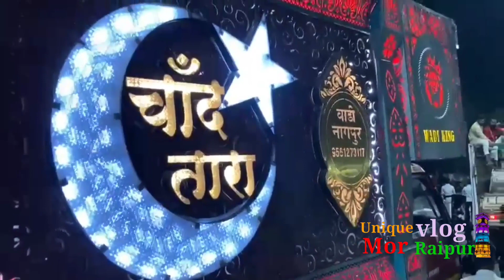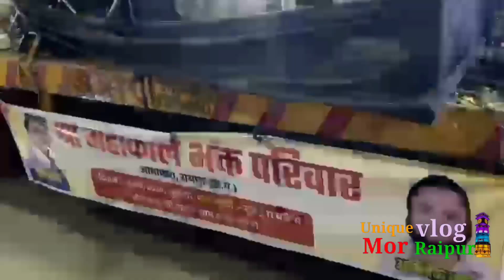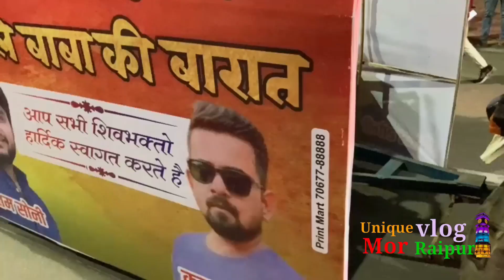महाशिवरात्रि 2024 || Raipur cg || पूरा रायपुर city भगवान शिव जी के बाराती चांद तारा नागपुर से आया है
महाशिवरात्रि 2024 || Raipur cg || पूरा रायपुर city भगवान शिव जी के बाराती  बाजा नागपुर से आया है

श्री महाकाल परिवार अमापारा रायपुर